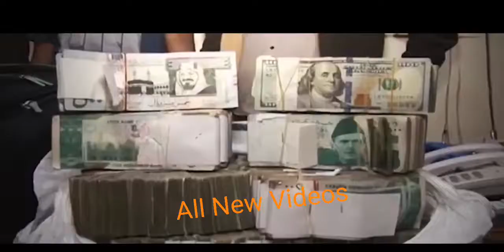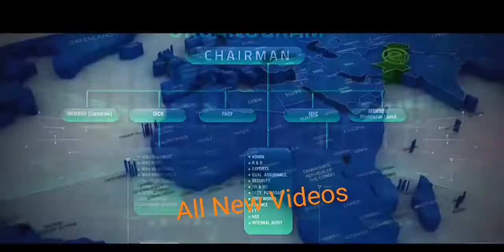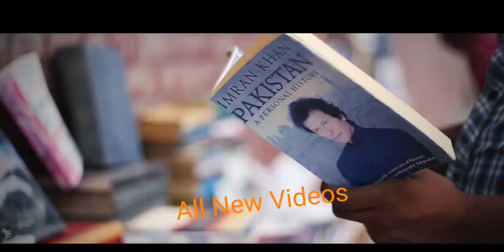PTI Official Anthem for General Elections 2018 | Farhan Saeed | Ab Sirf Imran Khan | (10.07.18)